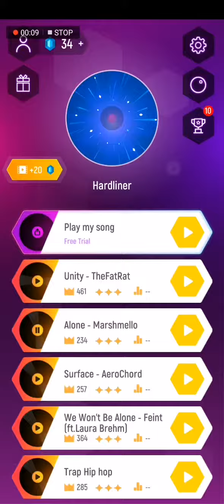Tiles Hop Alone By Marshmello